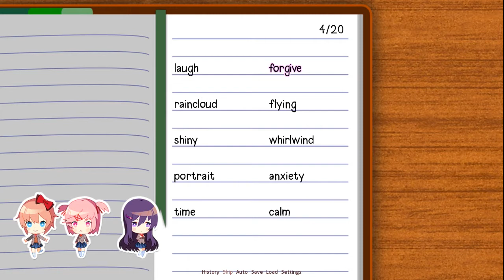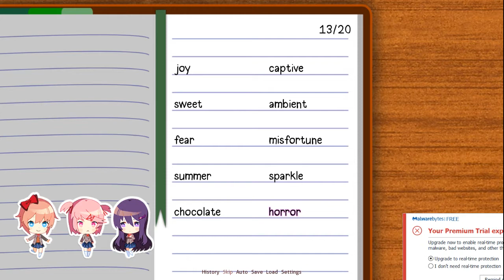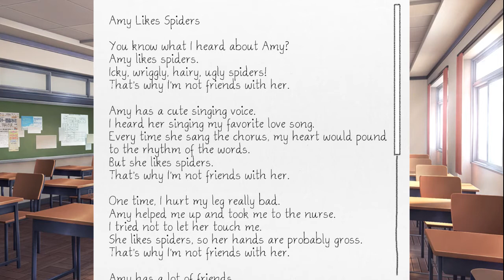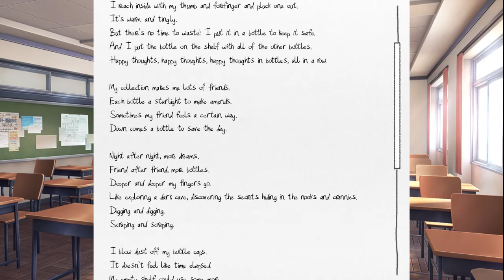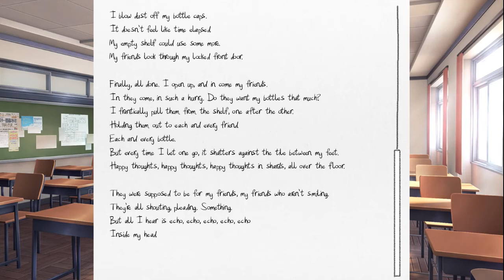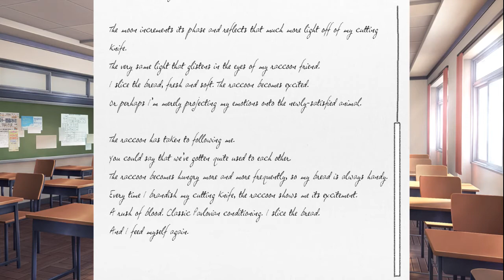Doki Doki Literature Club #3 Apperently I'm A Perv